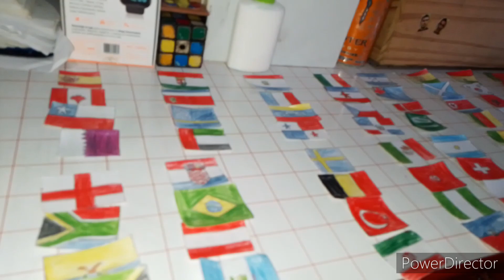nuevo desmadre de mi mundial peruano